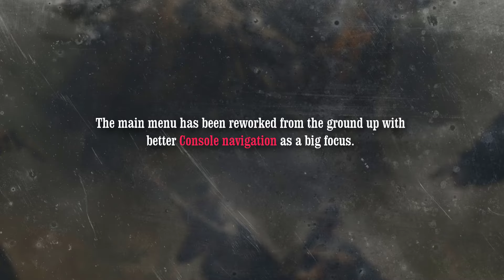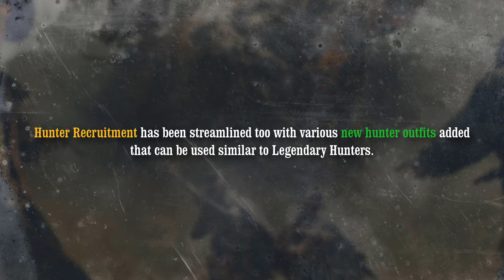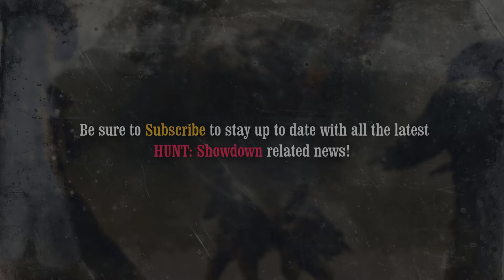Hunt: Showdown’s UI overhaul REVEALED! + Throwing Spears!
An overview of all the revealed info in today’s "Developer Insight" video regarding the upcoming UI overhaul and new "Throwing Spear" Tool. The full Dev Diary can be found